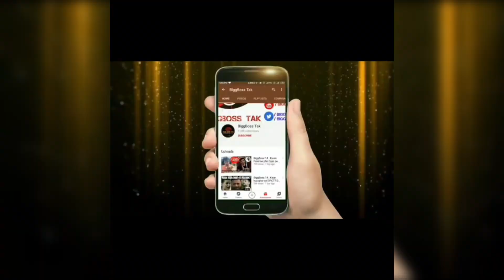Weekend Ka Vaar Update | REALITY CHECK to Karan Veer Mehra | Called KV Chugli Chachi of Bigg Boss 18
WeekendKaVaar Updates - REALITY CHECK to Karan Veer Mehra